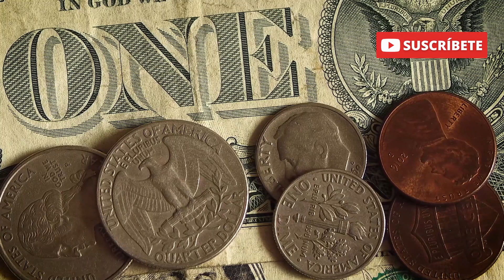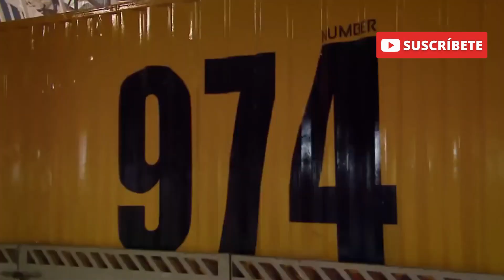ESTADIOS MUNDIAL QATAR 2022 ¡PARECEN DE OTRO MUNDO! 😱⚽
Como de otro mundo, así son catalogados los increíbles estadios del Mundial Qatar 2022.

Conoce los escenarios que tendrá la Copa del Mundo que iniciará el día lunes 21 de Noviembre en territorio qatarí.